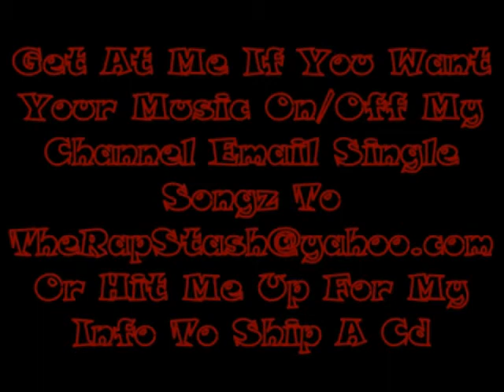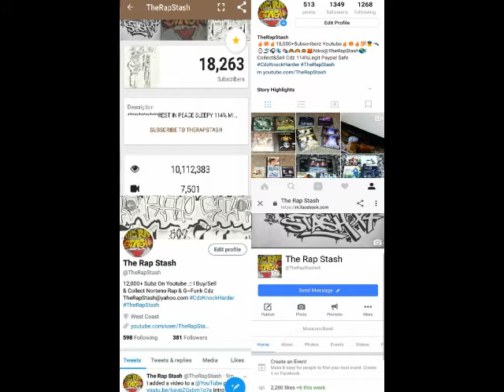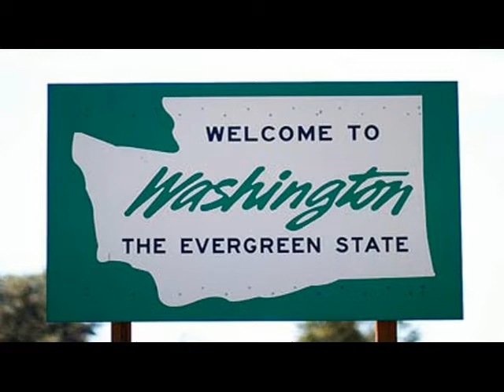Savage Soul By Mak One Ft Greedy BD & E-Dubb